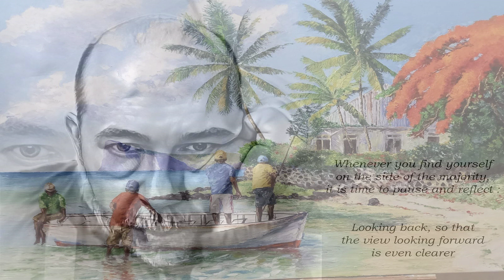Tears In Heaven